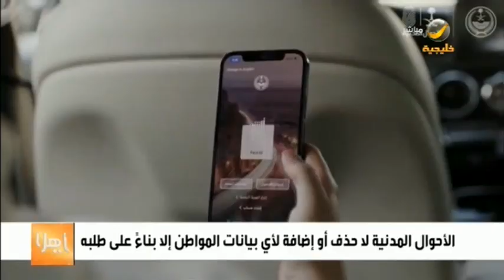الأحوال المدنية: لا حذف أو إضافة لأي بيانات في سجل المواطن إلا بناءً على طلبه